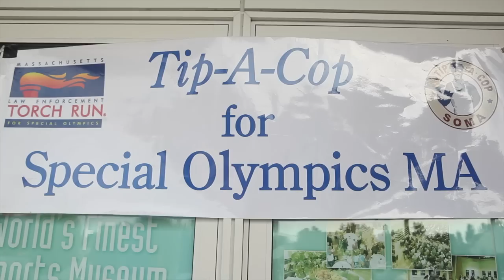Tip-A-Cop SOMA LETR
Learn about Massachusetts Law Enforcement Torch Run's Tip-A-Cop program and how you can get involved.